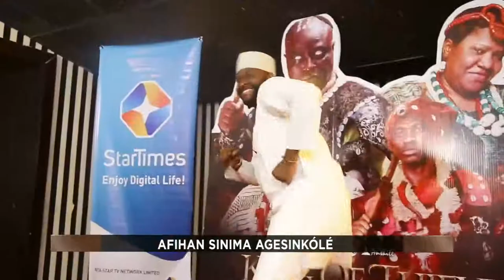Afihan Sinima Agesinkole (King Of Thieves) Latowo Femi Adebayo